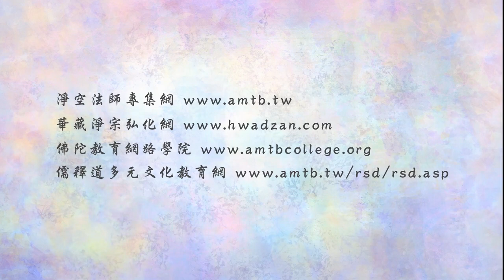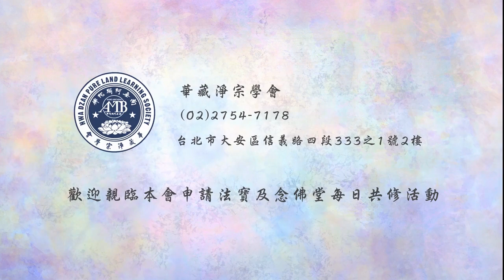法音普薰集 334 佛教是通情達理的